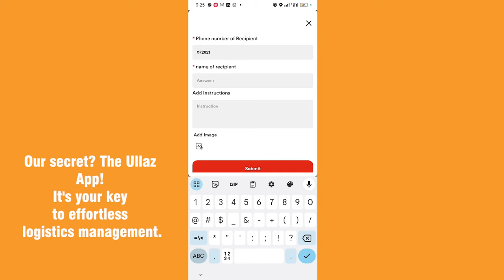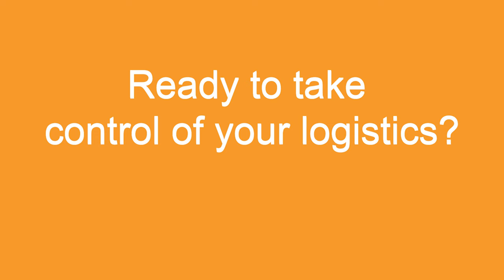Delivery-Commercial Video Advert 2023